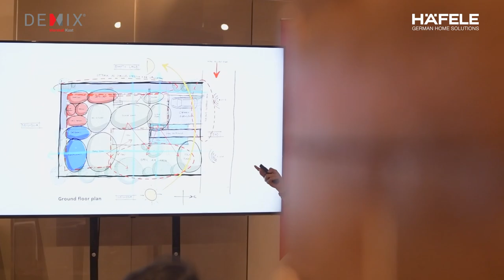Highlight Talkshow @HafeleIndonesia95 X DEMIX : Design With Purpose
We were honored to host Lumbung Architect and Somia Design, who shared their valuable insights on shaping the future through meaningful design.

It was a day brimming with learning, inspiration, and the spark of new ideas for young minds eager to make a difference. Together, let's create spaces that not only captivate but also serve a greater purpose.